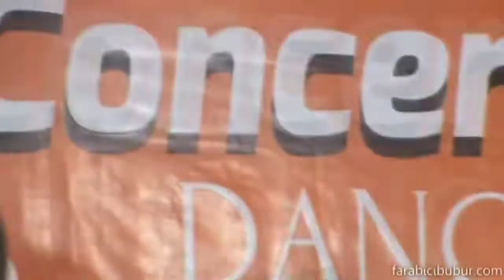Puncak Asmara - Utha Likumahuwa (Cover The Six band)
Performance by The Six band at Concert Farabi Music Cibubur 2012